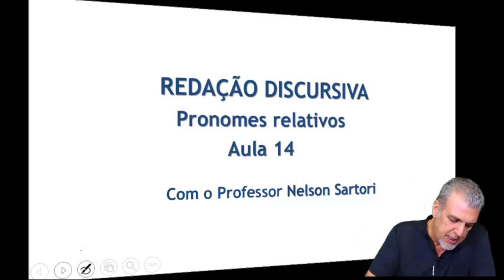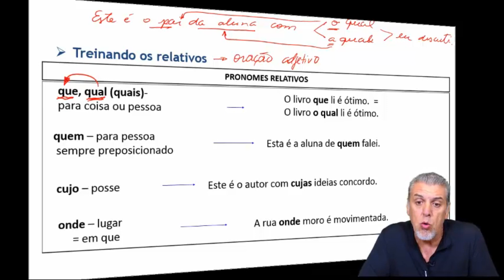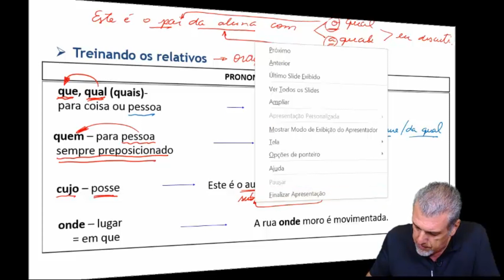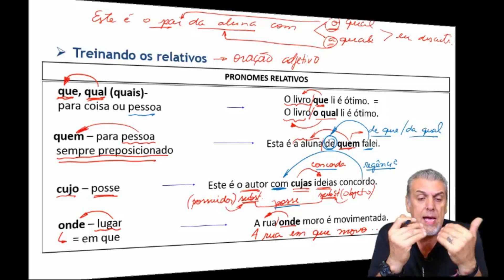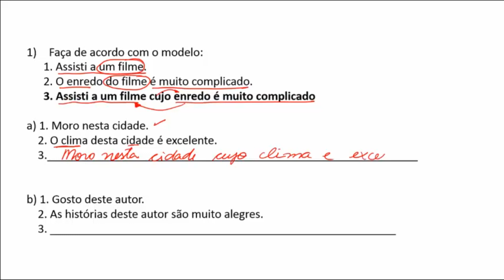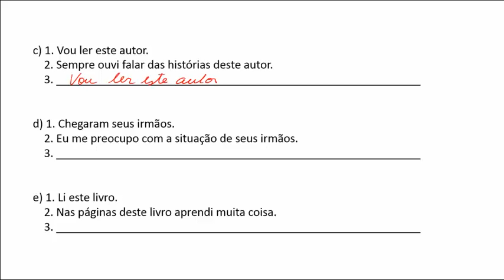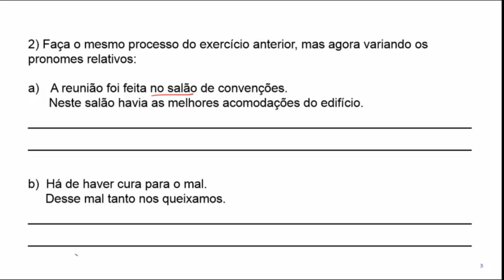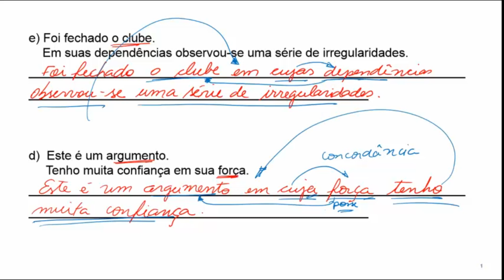REDAÇÃO - Aula 14 - Pronomes relativos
Aula gratuita - Redação - Concursos Públicos
Seja membro deste canal e ganhe benefícios: